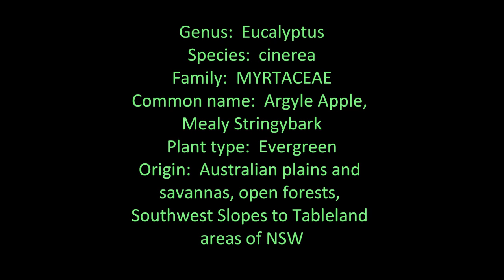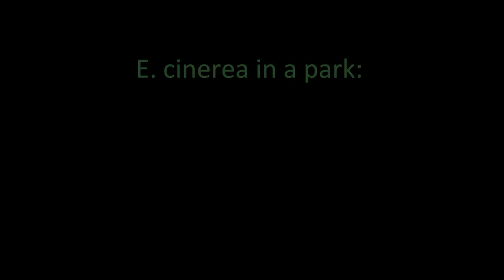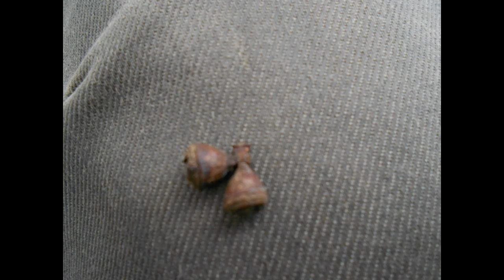Plant ID: Argyle Apple (Eucalyptus cinerea)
Genus:  Eucalyptus
Species:  cinerea
Family:  MYRTACEAE
Common name:  Argyle Apple, Mealy Stringybark
Plant type:  Evergreen
Origin:  Australian plains and savannas, open forests, Southwest Slopes to Tableland areas of NSW

Habit/Form:

Popular beautiful silvery blue-green foliage.  A gnarly tree, some can have notable twisting or leaning.  An enchanting rugged small to medium size tree, can have single upright trunk, can have twisting ascending branches in any direction or can have multiple stems/co-dominant, an ascending dome that thickens at the top, can be irregular, can have low branches growing at eye-level or also a broad dome.  In neighbourhoods it is common to find specimens reaching heights between 7-15m, in natural habitat can range a little larger.  The trunk is thick soft fibrous grey-brown, reddish-brown.

Can take some damage from cold, frost tolerant when established, moderate to vigorous, can be rapid growing.  Rugged tree once established, enjoys sun, can handle a variety of soils, likes well drained soil, can handle coast-lines, can be long lived.

Leaves:

Will find lots of juvenile and adult foliage on a mature tree.  Juvenile leaves are opposite, broad, round.  Adult alternate, sessile, oval, broad, lanceolate, 110mm x 20mm, pointed apex.  Both juvenile and adult leaves are concolourous, and have characteristic powdery slivery-green, glaucous bluish-green, grey-blue, grey-green colour.

Flowers:

The buds are the same or similar powdery colour as foliage, usually found in pairs of three.  Inconspicuous small creamy white flowers growing in clusters mid-spring to early summer on mature specimens.

Fruit:

Sometimes glaucous, conical/cylindrical, 5-8mm x 5-9mm usually in pairs of 3, woody capsules with 3-4 valves.